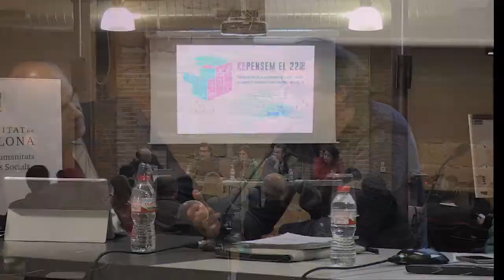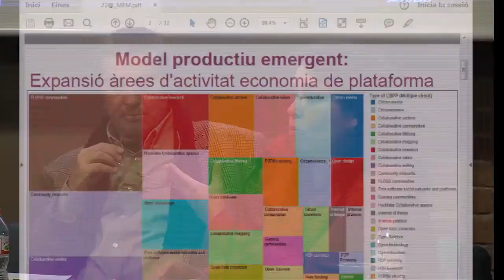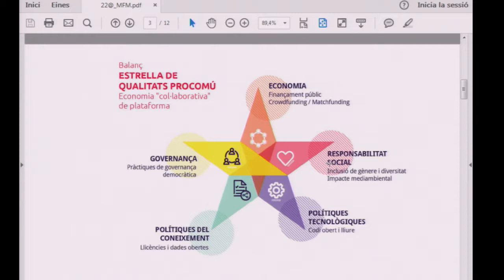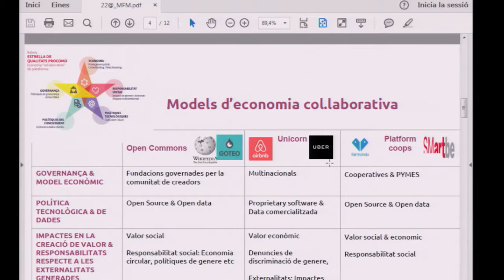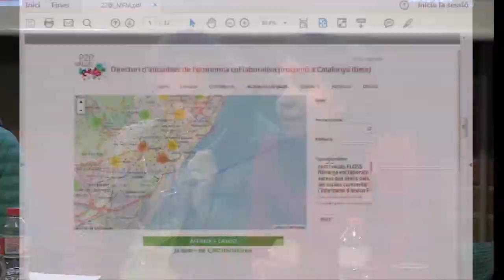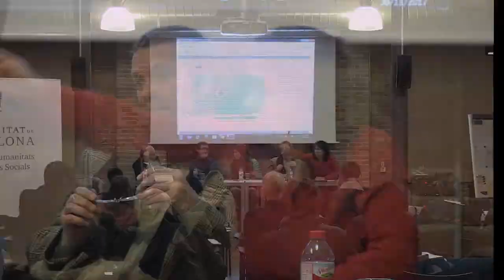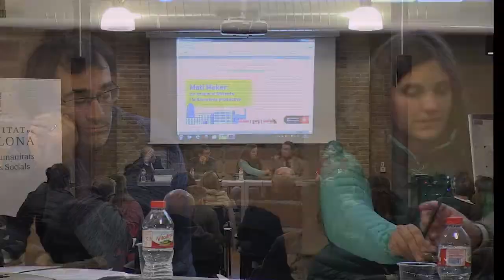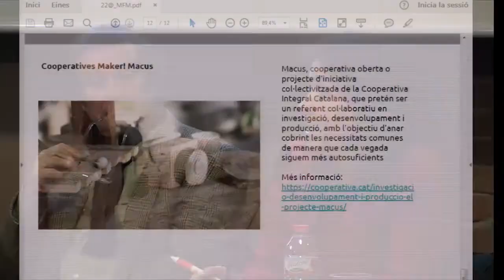Taula rodona de balanç Econòmic - Repensem el 22@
Presentació balanç de dades i debat sobre prospectives Econòmiques (clústers; empreses TIC; petit comerç i tallers; turisme; economia solidària).
• Sergi Marí. Gerent d'Empresa i Turisme - Ajuntament de Barcelona
• Josep Miquel Piqué.Enginyer Telecomunicacions al Parc Tecnològic La Salle
• Mayo Fuster. Professora a la Universitat Oberta de Catalunya
• Ivan Miró. Sociòleg i cooperativista a La Ciutat Invisible
• Moderadora: Laura Aragó. Periodista a La Vanguardia
Dijous, 30 de novembre de 2017
Poblenou, Districte Sant Martí, Barcelona
Carrer Perú, 52, 08018 Barcelona
Can Jaumandreu - Universitat de Barcelona Parc de les Humanitats i les Ciències Socials